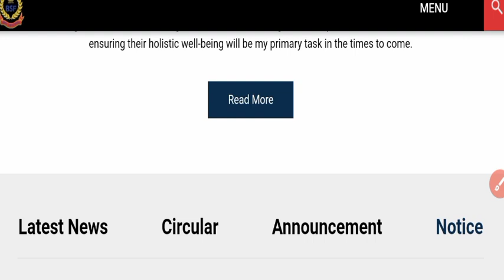BSF Tredsman Physical Date 2021 ! BSF Form Reject का क्या होगा ! BSF Admit Card 2022 !BSF Admit Card